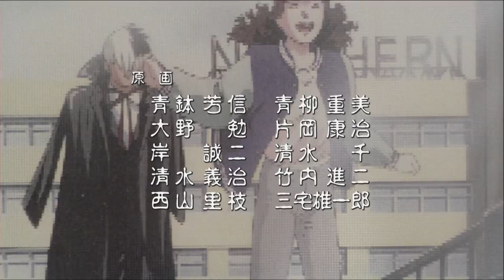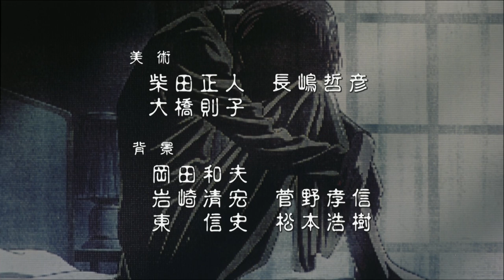Black Jack (OVA) Ending 4: HOPE by Kudou Eiko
Black Jack (OVA - 1993) Ending 4. Black Jack OVAs 8 and 9 ending: HOPE 〜 Minamikenai, Nakanai, Kujikenai Koto by Kudou Eiko.
1910x1028.